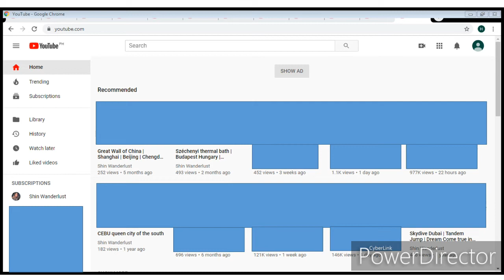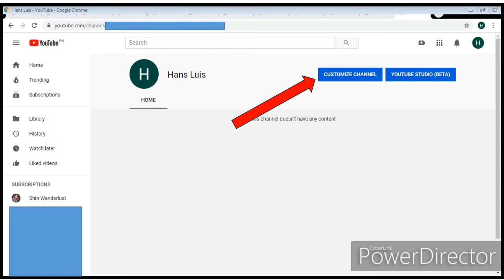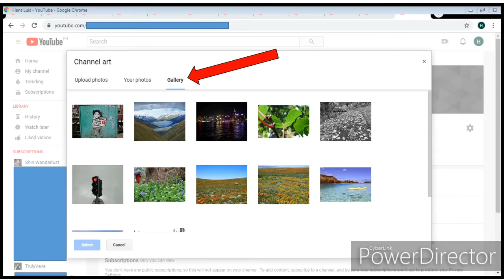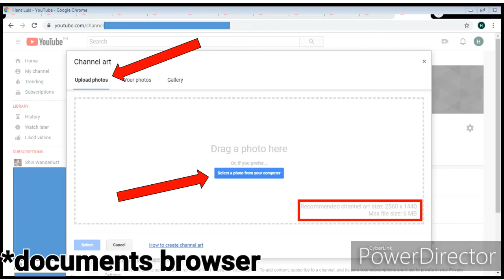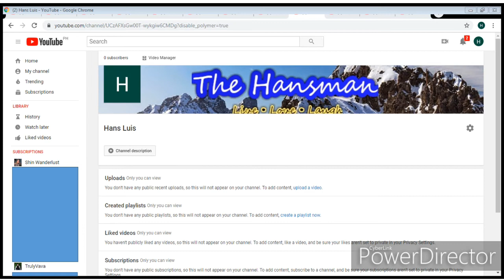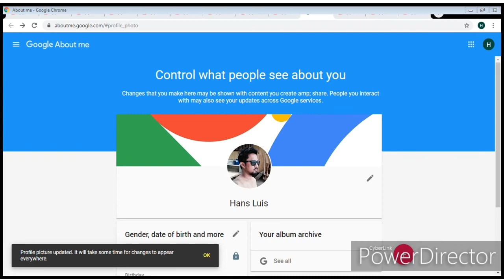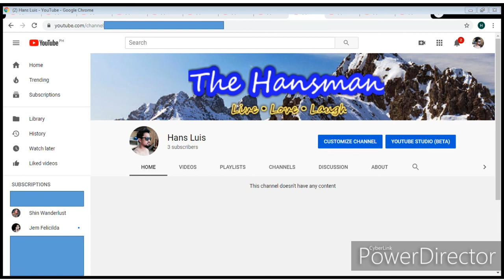HOW TO ADD A CHANNEL ART AND A PROFILE PIC ON YOUR CHANNEL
These are the step by step procedure on how you can add a channel art and a profile pic on your YouTube Channel